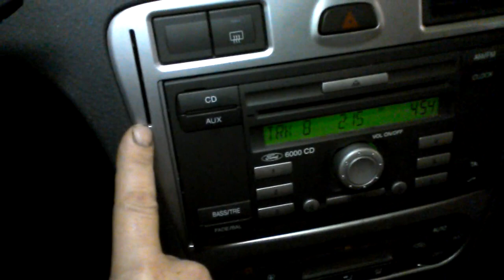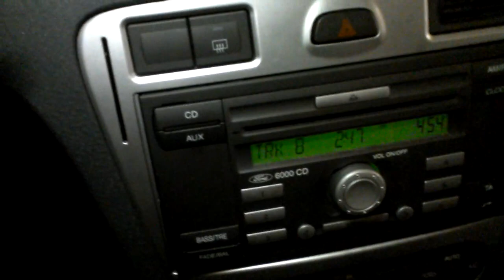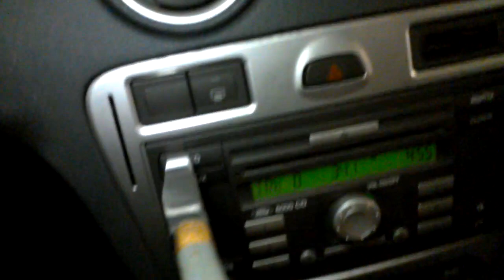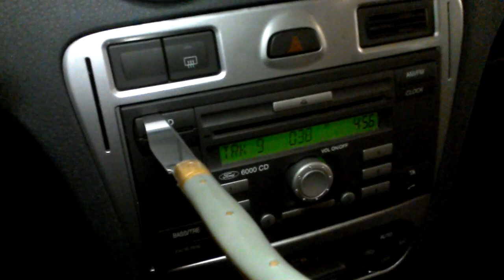Tuto comment démonter un poste radio sans clés spécifique ,Ford fusion, fiesta autre.....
Poste radio